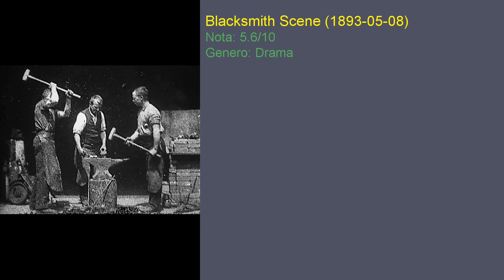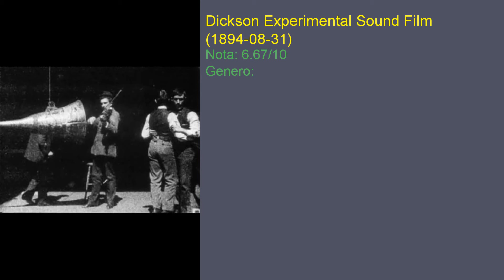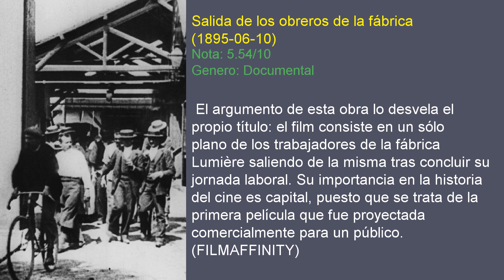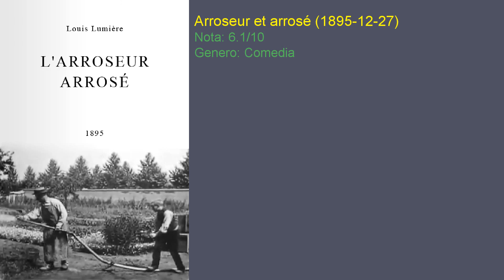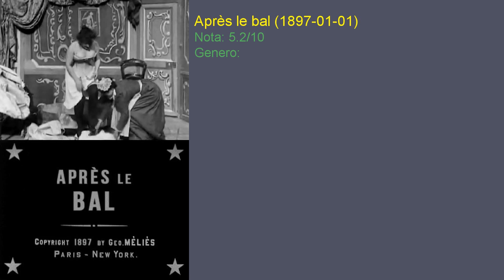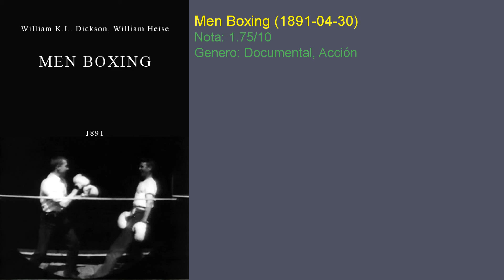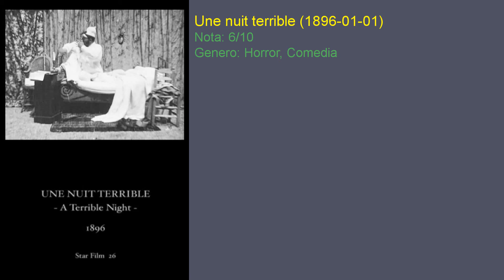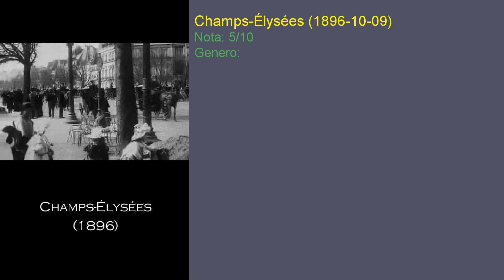Películas mas populares de 1800 a 1900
En vez de películas son filmaciones cortas en esos años no habían casi películas

The Kiss 1896
The Kiss - First Ever Kiss On Film (April 1896) - El beso - Primer beso en una película (Abril 1896)